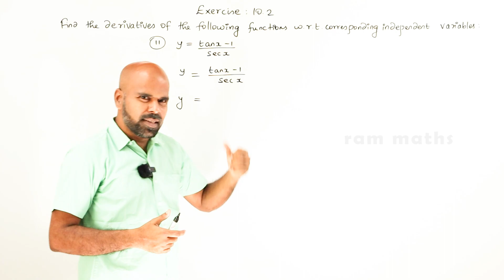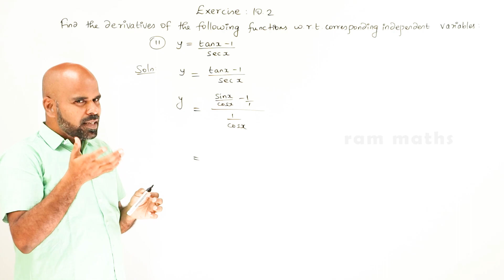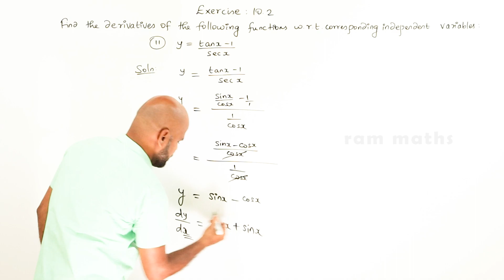11th | ex. 10.2 | Q.No.11 | differential calculus | Chapter 10 | State Board | ram maths